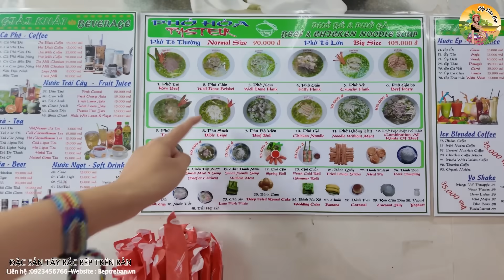Bếp Trên Bản| Bữa Ăn Tạm Biệt Sài Gòn Về Nhà Chị Diễm Chuẩn Bị Ăn Đám Hỏi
Nếu như video hay hãy ấn đắng ký và chia sẻ ủng hộ Ái mí và Pơ nhé
© Copyright by Bếp Trên Bản  (Do Not Reup)